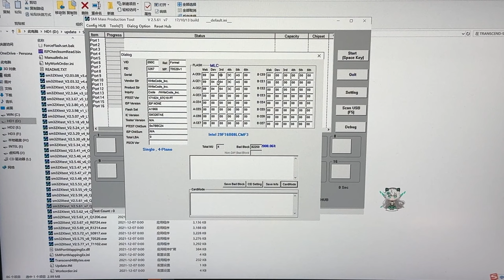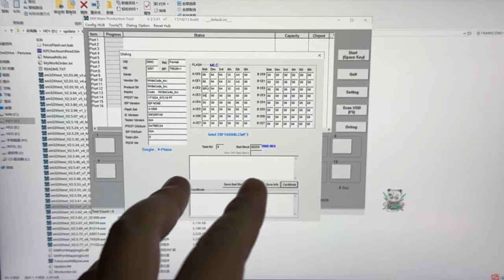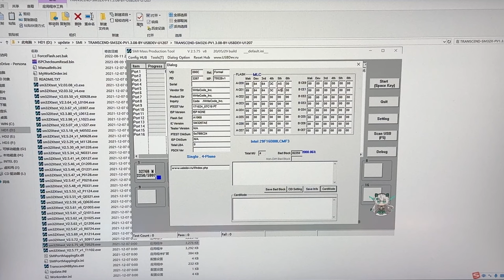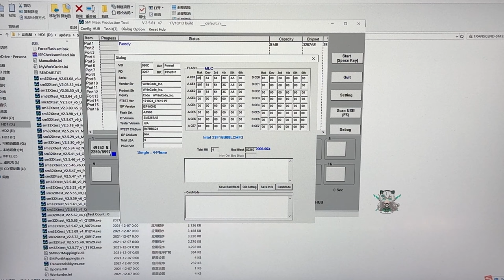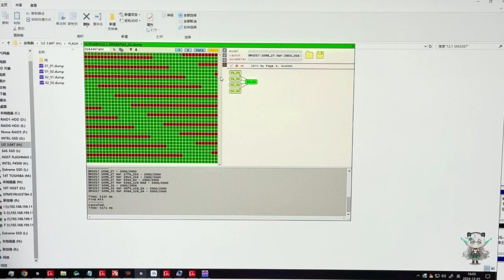网友年初自己手搓了一个U盘 年末就给我送业绩了